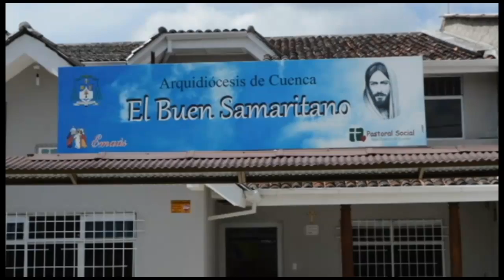MUNERA 2016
La Colecta de MUNERA 2016, en Cuenca, servirá para financiar dos obras sociales de nuestra iglesia: El Hogar del Buen Samaritano y la Posada San Francisco.